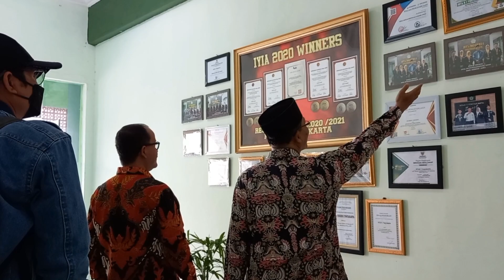Kunjungan dan Monitoring kepala Biro Perencanaan Kemenag RI di MTsN 1 Yogyakarta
Monitoring pembangunan gedung Ruang Kelas Baru (RKB) dari dana hibah SBSN oleh Kepala Biro Perencanaan Kemenag RI H. Ramadhan Harisman, S.T.,M.BA. Rabu (16/11/2022).